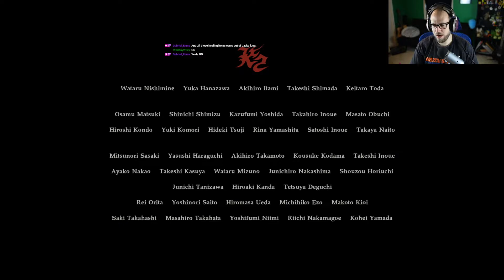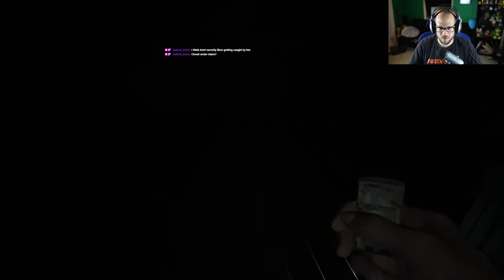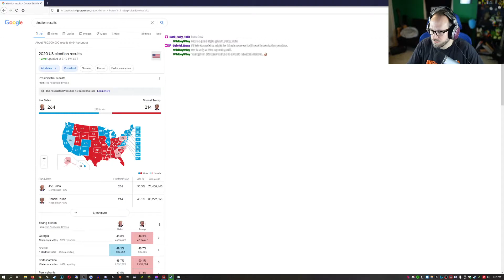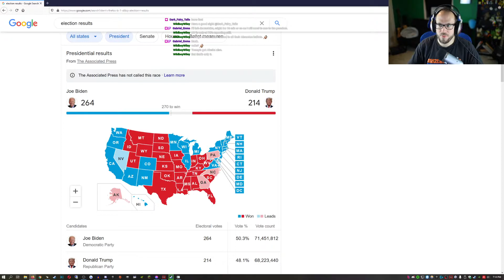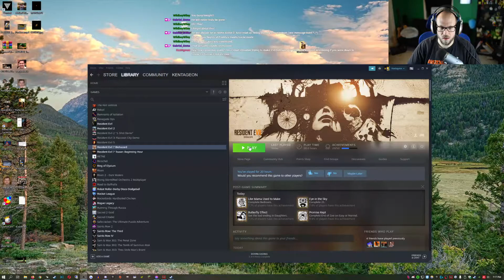Kentageon Weekly Live Stream #67: Resident Evil 7 DLC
In this week's live stream, we finish up the Resident Evil 7 DLC! Time to play some cards, escape from a room, escape from a house, and kill some monsters 'til dawn!

Also, please join me next Tuesday, November 10th for the Extra Life live stream, starting at 17:00 cst on my twitch channel.